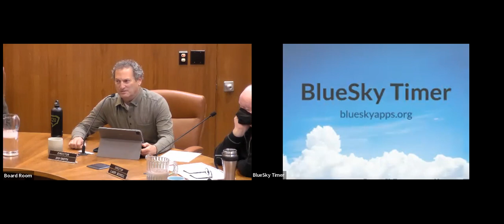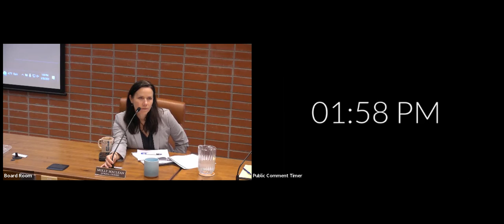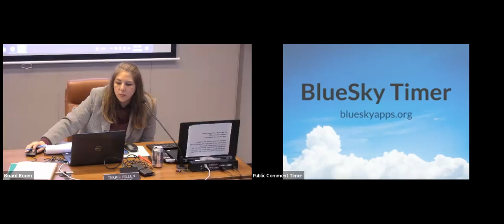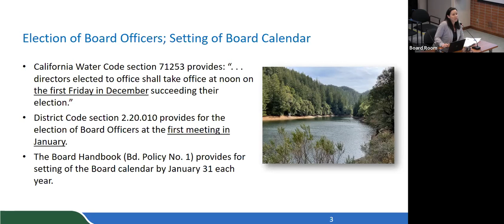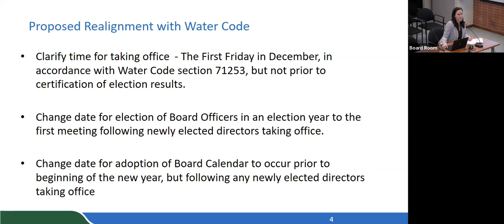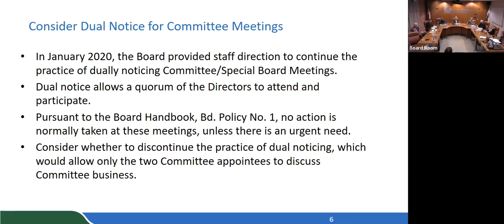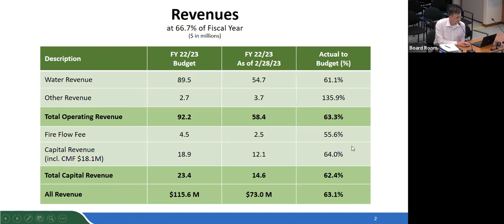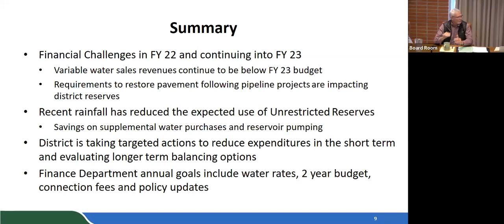1:30 p.m. Finance & Administration Committee (FAC) /Board of Directors (FAC) Meeting